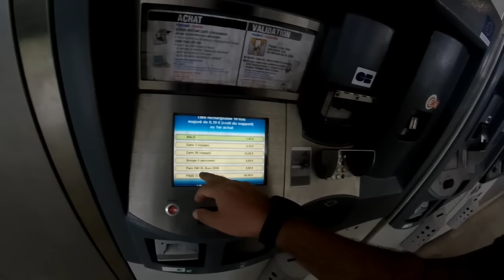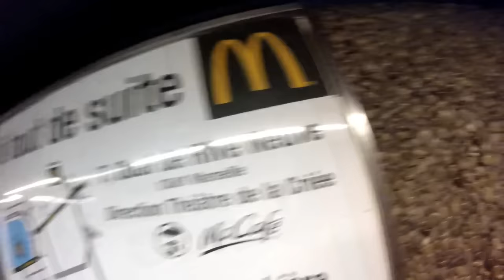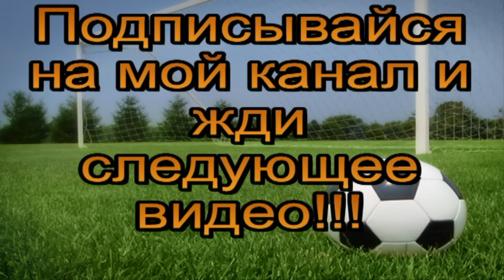Мои Испано-Французские приключения или как я ездил на Евро 2016 (Марсель день второй)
В этой части видео блога я прогулялся на место где за день до этого была грандиозная драка Английских и Русских фанатов!!!